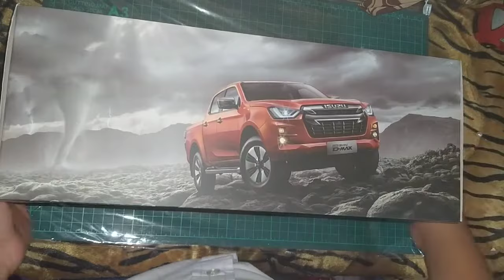โมเดลรถ: กระบะ isuzu dmax hilander 4×4 s1:18